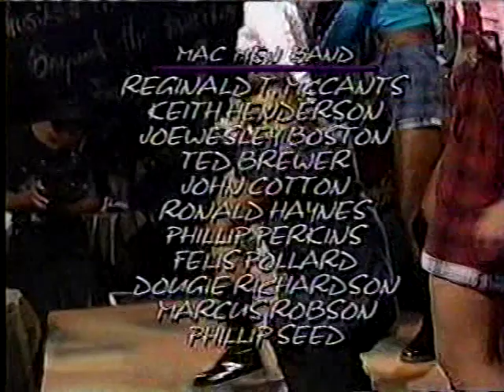MACEMAN PRESENTS SHORTY MAC ON THE BERINE MAC HBO SHOW.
MARLON BATEMAN AKA SHORTY MAC FROM ST.LOUIS MO ACTOR AND GREAT FRIEND OF BERNIE MAC